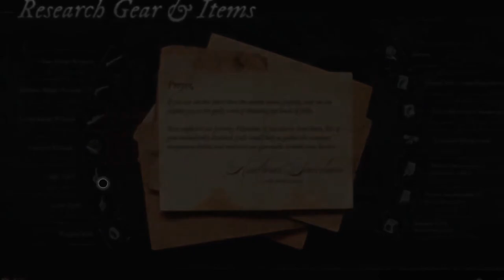Witchfire Gameplay Trailer - The witch hunt begins!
Get ready for the ultimate witch hunt in Witchfire! Check out the gameplay trailer for a sneak peek at this action-packed game. Witchfire gametrailers 🔥

Creative Commons 🎉

Witchfire is an immersive dark fantasy first-person shooter that marks the second creation from The Astronauts, the studio behind The Vanishing of Ethan Carter. This game blends FPS mechanics with RPG elements, focusing heavily on intense combat, a variety of firearms, and spellcasting. Players will find themselves in fast-paced encounters where both they and their enemies exhibit remarkable agility, allowing for quick sidesteps to dodge incoming attacks.

The arsenal in Witchfire is diverse, with each weapon offering unique upgrades that can be quite difficult to unlock. Additionally, the game boasts a rich elemental magic system. For instance, the water element allows players to freeze foes, while earth spells can disintegrate enemy corpses. Players can further enhance and evolve the spells they acquire.

Magic in Witchfire also interacts dynamically with the environment and traditional weaponry. For example, players can electrocute enemies standing in water or shatter those encased in ice.

The only sanctuary in Witchfire is the hideout, where players can store an unlimited number of items. However, during missions, inventory space is restricted. Players will retain some loot and progress even after facing defeat.

Designed with a focus on challenge, the game does not offer multiple difficulty settings.

Hashtags 🎯